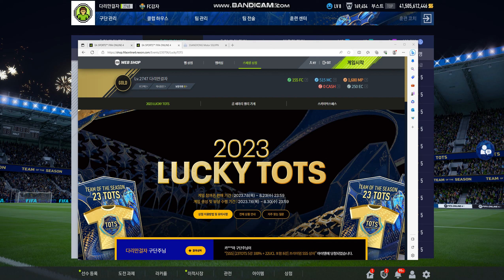피파온라인4 2023 lucky tots 빠칭코 불꽃???!!!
990FC로 도전한 피파온라인4 빠칭코 게임인 2023 lucky tots
당첨 번호 받고 뽑기 했는데 불꽃???